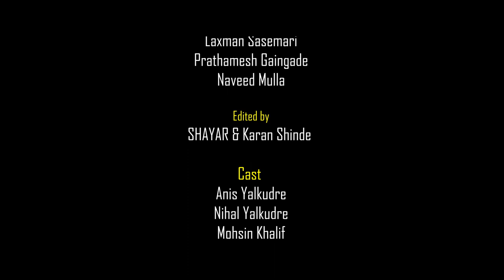Sota Nahi SHAYAR prod.by Beat Ensemble | Official Music Video | New Hindi Rap Song 2021 | IBTIDAA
Stay awake as SHAYAR takes you along on his Journey with his New Rap Song.
Shayar Music presents "Sota Nahi SHAYAR". Latest Hindi + Urdu Rap Song.

"Sota Nahi SHAYAR" is a song about insomnia & sleepless nights. The music is Composed by Beat Ensemble and Directed by Naveed Mulla.

2nd song from EP Ibtidaa

Song: Sota nahi SHAYAR
Lyricist & Composer: SHAYAR
Mix & Master: Harmeet Singh
VIDEO CREDITS:
Director : Naveed Mulla
Cinematographer: Laxman Sasemari, Prathamesh Gaingade, Naveed Mulla
Edited by: SHAYAR,karan shinde, aniket patil
Banner: SHAYAR
OUR PARTNERS:
Clothing Partner: Fashion Street, Gadhinglaj
Food Partner: Shawarma Hut, Gadhinglaj
ARTIST:
Naveed Mulla
Sayali Patil
Nihal Yalkudre
Mansur Makandar
Mohasin Khalif
Anis Yalkudre
SPECIAL THANKS:
Tahir Kaktikar
Karan Shinde
Prathamesh Gaingade
Aniket Patil
Salman Makandar